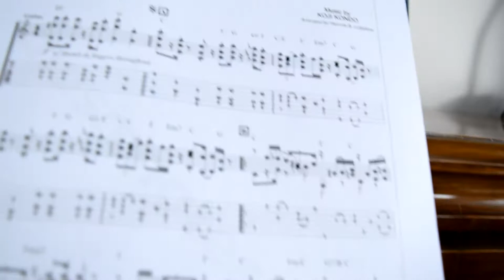Why the Music of Mega Man 2 Still Rocks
The Nintendo Entertainment System game Mega Man 2 is an excellent example of early chip-tune music composed imaginatively by Takashi Tateishi. In this video, we will explore the origins and influences of Mega Man 2's music.